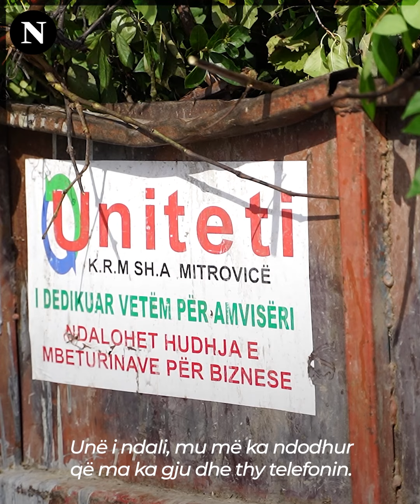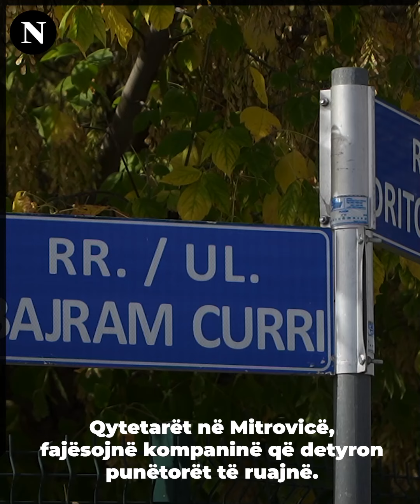Kompania e pastrimit detyron punëtorët që ditën e natën ta ruajnë kontejnerin e bërllokut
60-vjeçari Abedin Hysenaj punon për kompaninë e pastrimit “KRM Uniteti” në Mitrovicë. Ulur në karrigen e tij, ai tenton të mos i lejojë qytetarët që të hedhin mbeturina inerte në kontejner.

Ⓒ 2022 Nacionale.com